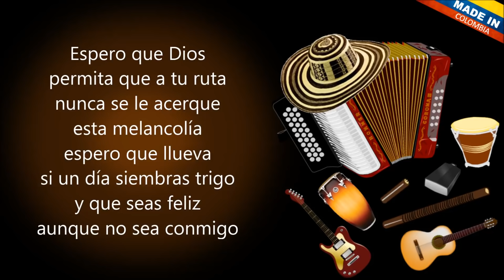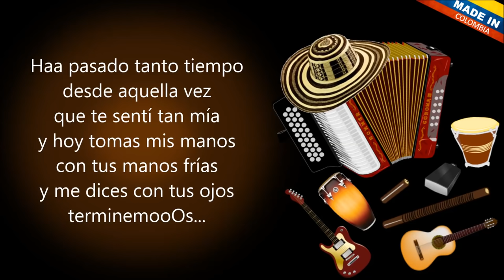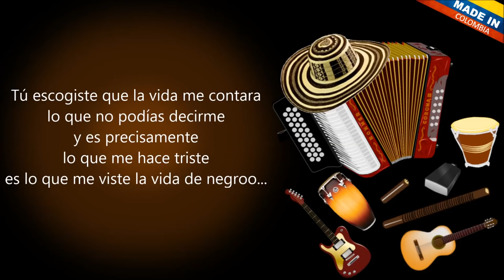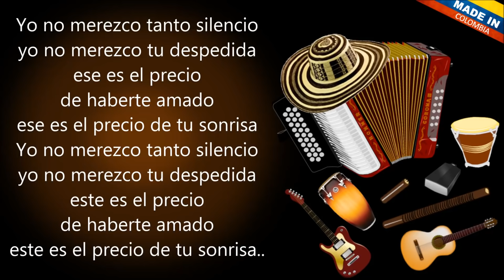No Merezco Tanto Silencio Jorge Celedón Letra